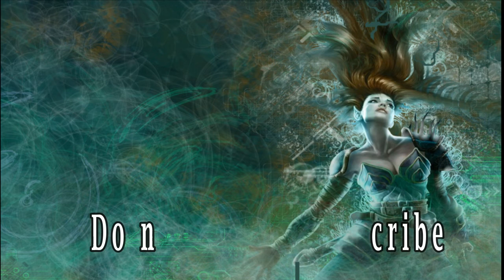Fantasy of Best Epic Music Soundtracks 2020 |Battle Music|The best epic musicموسيقى حماسية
• Track Info:
Fantasy of Best Epic Music Soundtracks 2020 (Battle Music, 33min) full cinematic - The best epic music collection of all times
موسيقى حماسية
موسيقى حماسيه اجنبي
موسيقى حماسية للرياضة
موسيقى حماسية جدا
موسيقى حماسية mp3Here are the tracks:
Dangerous   00:58
Hero Down   03:34
Five Armies 02:35
Killers     05:05
Gregorian Chant 03:14
Outfoxing the Fox 02:55
All This         03:48
Truth of the Legend 01:33
Epic Unease      00:37
Crusade          03:18
Curse of the Scarab 05:27
1- Dangerous
2-Hero Down
3-Five Armies
4-Killers
5-Gregorian Chant
6-Outfoxing the Fox
7-All This
8-Truth of the Legend
9-Epic Unease
10-Crusade
11-Curse of the Scarab
Disfrute de nuestros nuevos lanzamientos de Música para dormir, Música curativa y Música relajante.
Subimos un video todos los días (excepto los viernes) una impresionante colección de videos musicales de Deep Sleep, música Reiki, meditación de Chakra y música relajante de diferentes culturas como la nativa.
Música de flauta americana y flauta india
El video más popular de Nu Meditation Music (Indian Background Flute Music) es uno de los videos musicales de meditación más vistos.
Si es la primera vez que visita nuestro canal, puede comenzar viendo esta selección de videos.
Epic Music THE POWER OF EPIC MUSIC - Epic Choir| Best Of Collection